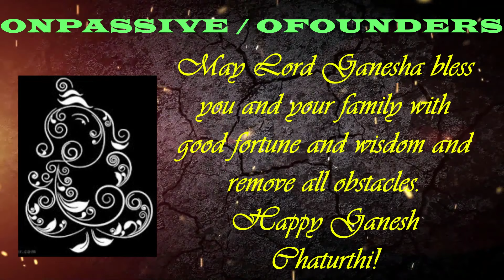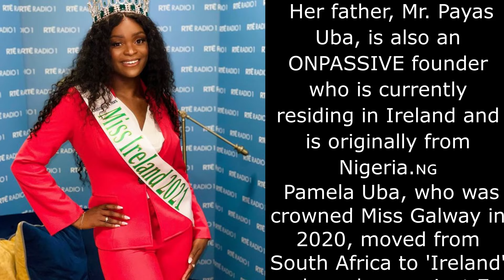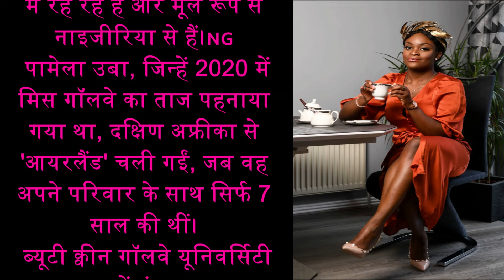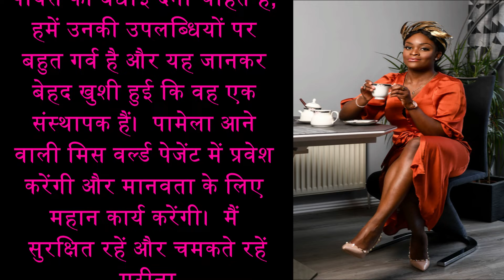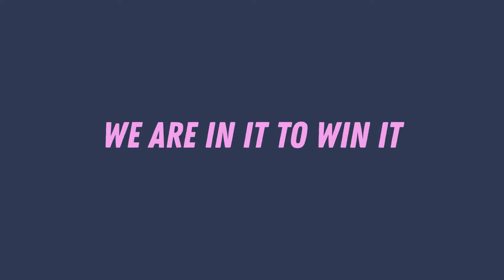ONPASSIVE Founder मिस आयरलैंड 2021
ONPASSIVE Founder ने मिस आयरलैंड 2021 जीता
 पामेला बुची उबा 26- साल की और एक मेडिकल साइंस डॉक्टर।
 उसके पिता, श्री पायस उबा, एक ONPASSIVE संस्थापक भी हैं जो वर्तमान में आयरलैंड में रह रहे हैं और मूल रूप से नाइजीरिया से हैं।
 पामेला उबा, जिन्हें 2020 में मिस गॉलवे का ताज पहनाया गया था, दक्षिण अफ्रीका से 'आयरलैंड' चली गईं, जब वह अपने परिवार के साथ सिर्फ 7 साल की थीं।
 ब्यूटी क्वीन गॉलवे यूनिवर्सिटी अस्पताल में फ्रंट-लाइन पर काम करती है।
 अपनी ऐतिहासिक जीत के बारे में 'आयरिश इंडिपेंडेंट' से बात करते हुए, पामेला ने कहा, "यह एक असली अनुभव था, और मैं बहुत खुश हूं।  मुझे विश्वास नहीं हो रहा था कि वास्तव में ऐसा हुआ है"
 हम पामेला और उनके पिता पायस को बधाई देना चाहते हैं, हमें उनकी उपलब्धियों पर बहुत गर्व है और यह जानकर बेहद खुशी हुई कि वह एक संस्थापक हैं।  पामेला आने वाली मिस वर्ल्ड पेजेंट में प्रवेश करेंगी और मानवता के लिए महान कार्य करेंगी।  मैं
 सुरक्षित रहें और चमकते रहें
 मरीना

All customers who use Onpassive Products, Service and Tools will be placed under the Founder Members.
To qualify for all benefits, for all campaigns, for all commissions, forever, you just need to become a Founder - while it is still available at just 97 USD

ONPASSIVE के ग्राहक कौन हैं?
onpassive questions and answers today